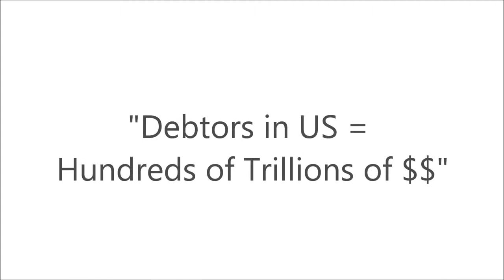Rick Newton Debtors in US = Hundreds of Trillions of $$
Speech #1 from the Speaking to Inform Manual